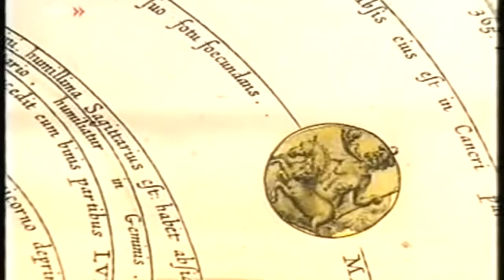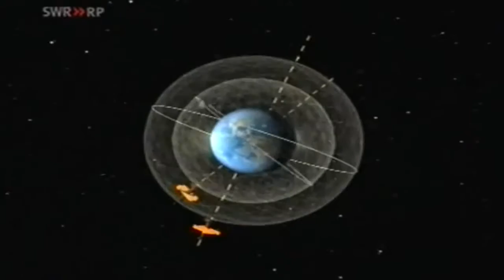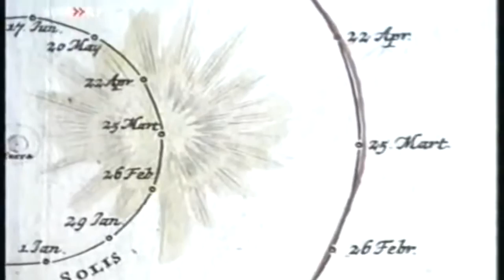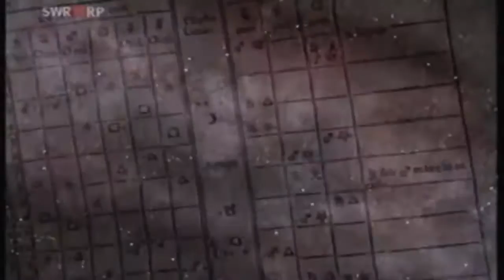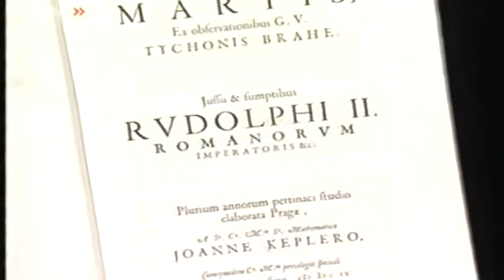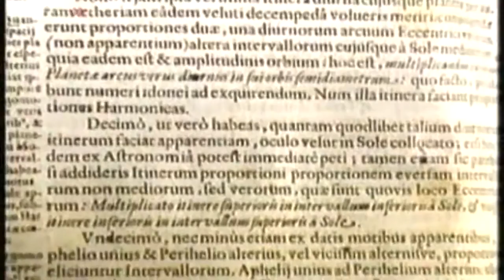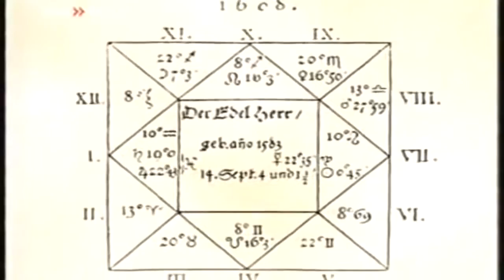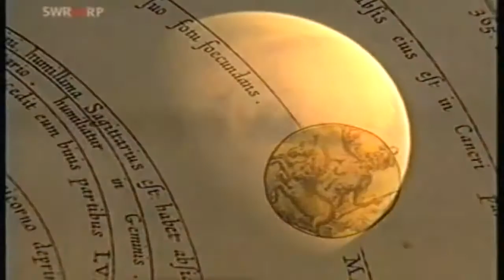Cumbres De Las Ciencias Y La Técnica 069 Tycho Brahe, Johannes Kepler Y Las Órbitas De Los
Tycho Brahe, Johannes Kepler: Las órbitas de los planetas.

Vida y obra de Johannes Kepler, científico alemán cuyas investigaciones hicieron posible calcular las enormes distancias entre cuerpos celestes. Un repaso a las tres leyes de Kepler y sus.

Hola en esta seccion mostraremos la vida de grandes personajes que de alguna manera nos ayudan a entender La Naturaleza , El comportamiento humano ante la Familia , y los distintos caminos.